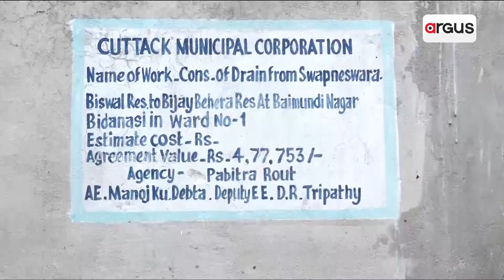Ward Problem | After One Year Of Formation, CMC Fails To Maintain Cleanliness In Cuttack